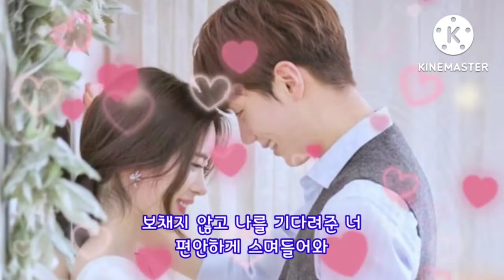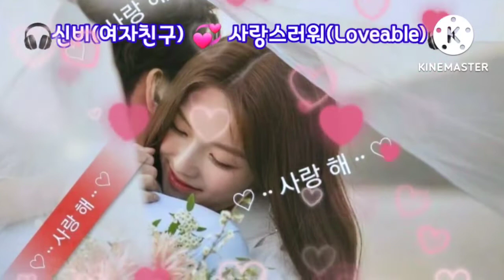🎧신비(여자친구) 💞 사랑스러워(Loveable)🎧